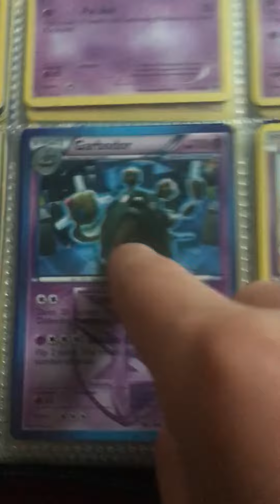Pokémon card reading Ep#8